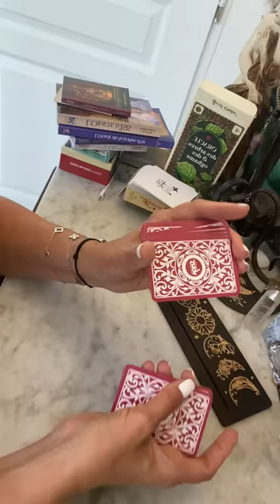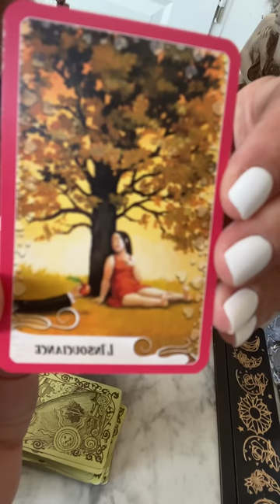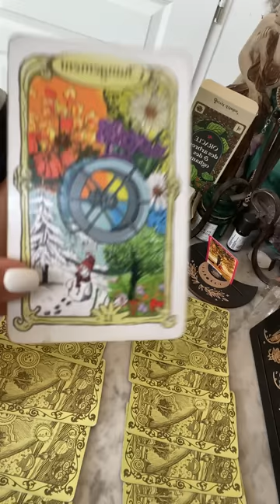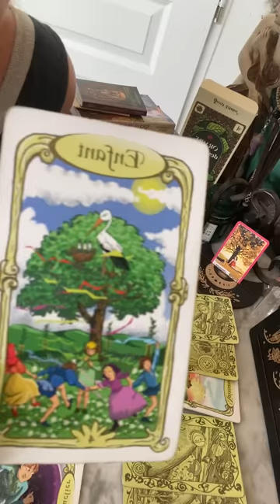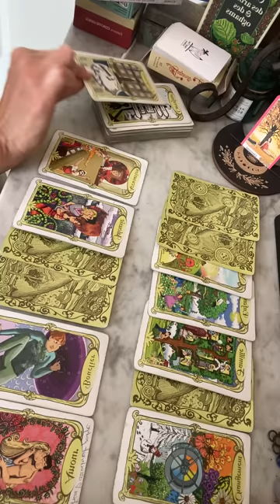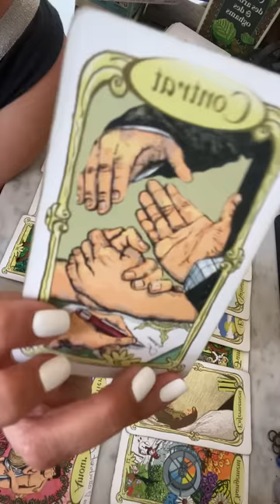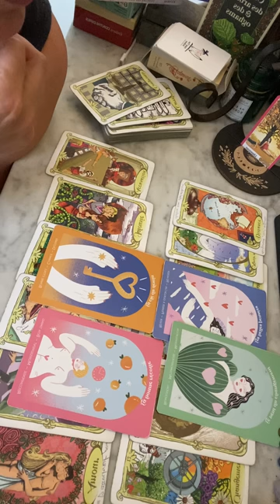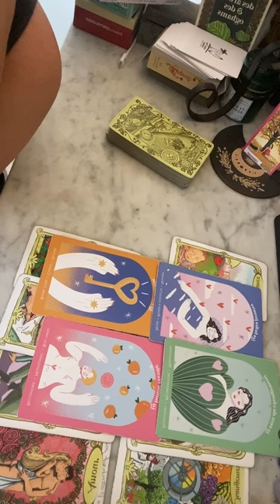💖Cette personne revient mais attention , posez vos limites !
Tirage du jour ❤️

Ne prenez que ce qui vous parle:)
Discernement toujours les amis 🙏😘

Pour me contacter :
Kyvoitou : Profil Sonia Intuitive

Des bisous du cœur ❤️
So🌸